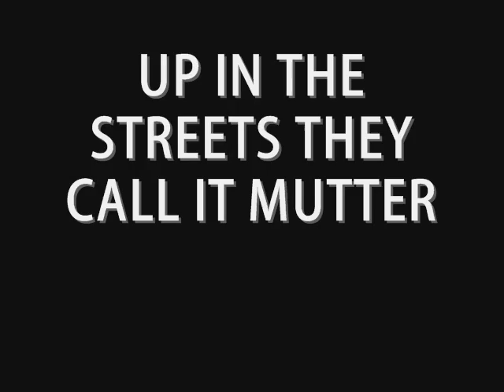Navi takes mutter shopping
Navi takes mutter for a ride